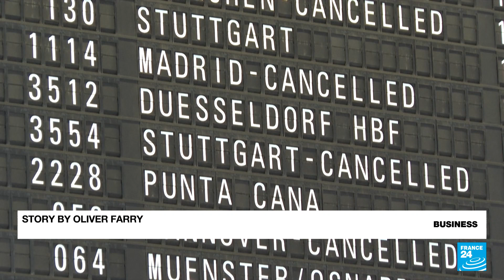Airport strikes disrupt travel across Germany • FRANCE 24 English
Labor action at seven German airports is set to ground nearly 300,000 passengers Friday as unions call for higher pay amid decades-high inflation. Portugal is ending its "Golden Visa" program for real-estate investors as housing prices skyrocket, and US regulators charge crypto firm Terraform Labs and founder Do Kwan with fraud in the $40 billion collapse of the Terra/Luna stablecoin system last year.